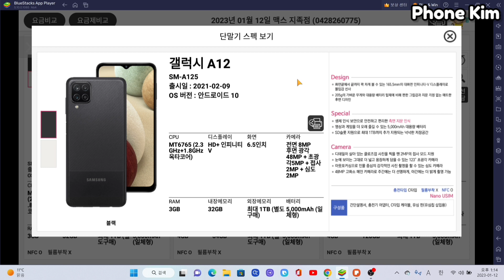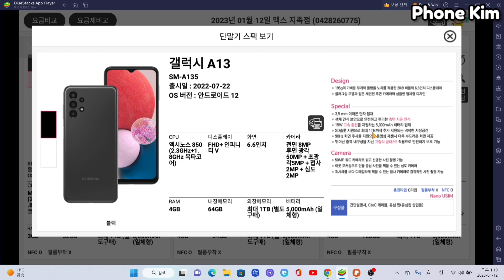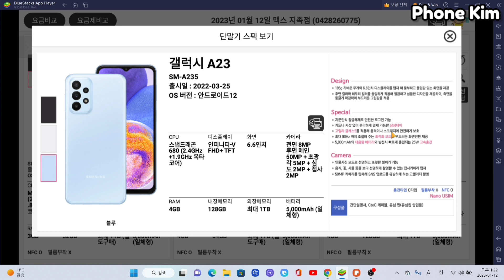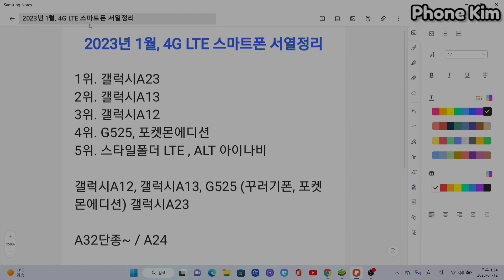현 시점, 4G LTE 스마트폰 서열정리 | 갤럭시 A12 A13 A23 A24 스타일폴더 A32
2023년 1월 13일, SK텔레콤에서 구입가능한
4G LTE 스마트폰의 서열 정리!